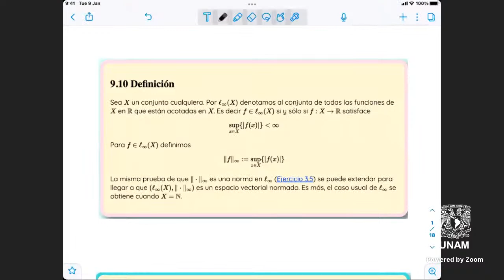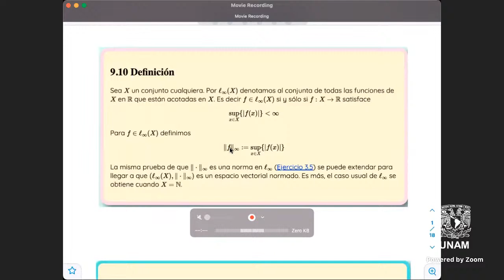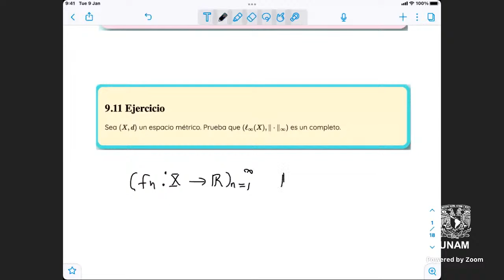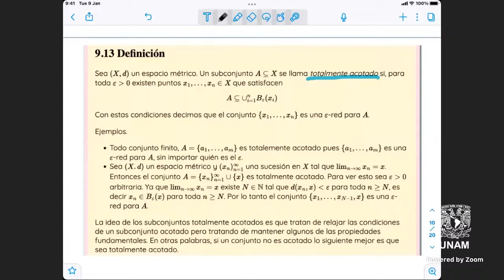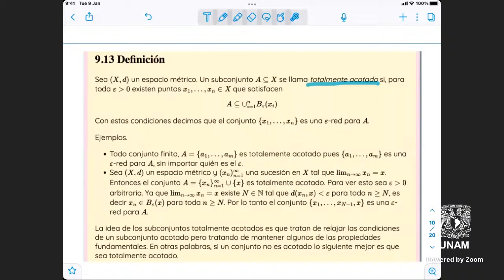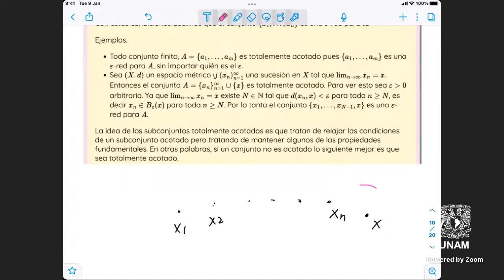Análisis Matemático 1